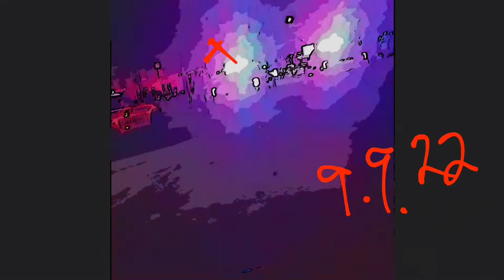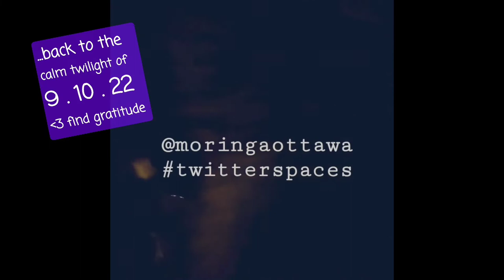lifeinottawa vlog # I forget | teaser